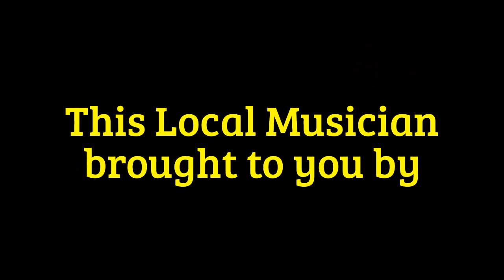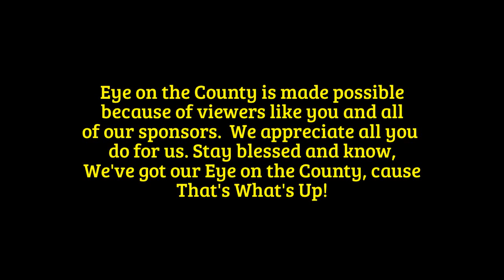Trey Jackson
Local Artist Trey Jackson covers the song "Someone Like You" by Adele.